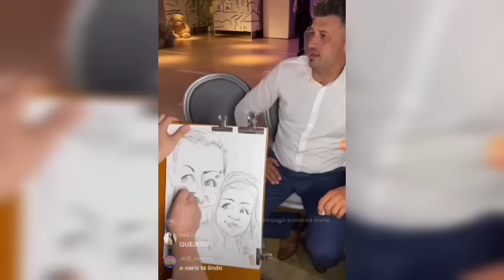urgent : Prince diallo insulte mohamed diaby & nouveau révélation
salut la famille si vous aimez la vidéo je vous prie de vous abonner partager la vidéo n'oubliez surtout pas de donner vos commentaires sur la vidéo je vous remercie infiniment